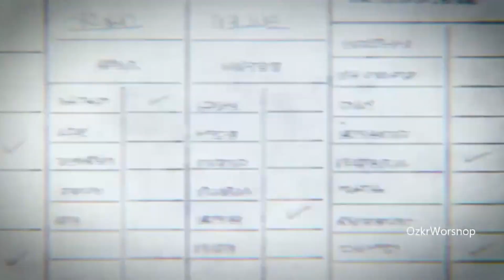Attack on Titan, más Titanes que nunca. Shingeki no Kyojin.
¿Sabías todos estos datos sobre este anime? A nosotros nos tomó por sorpresa. Si quieres que hagamos un video hablando de tu serie o película favorita déjalo en los comentarios, y lo haremos (eso creo). Si veo un comentario que me guste de verdad te voy a comentar una banana 🍌 🍌 🍌Si te agrada este contenido, ¡y deseas con todas tus entrañas ver más! Un saludo, y hasta la próxima. 🤝